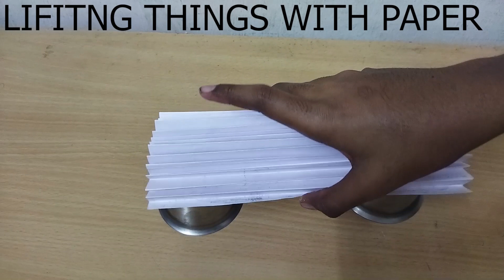UNBELIEVABLE PAPER TRICKS | EASY PAPER HACKS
and
Support ❤